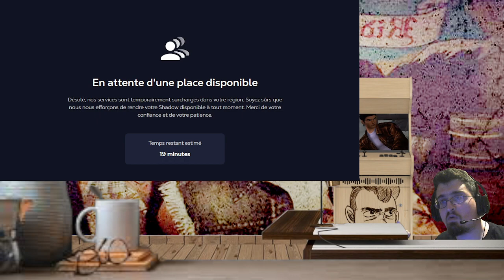coup de geule les serveur shadow pc surcharger! impossible de se connecté!